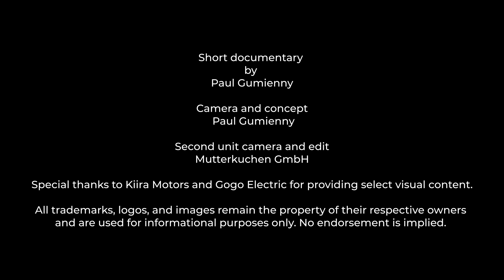Silent Leaps - Ugandas eMobility-Pioniere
Wie sieht Elektrifizierung in anderen Teilen der Welt aus? Lassen sich aus der jüngeren Technologiegeschichte Europas und Nordamerikas Rückschlüsse auf Entwicklungen auf dem afrikanischen Kontinent ziehen?

Paul Gumienny, langjähriger Experte im Bereich elektrischer Mobilitäts-Ökosysteme, hat sich auf den Weg nach Uganda gemacht, um diesen Fragen nachzugehen. Dort trifft er auf Allan Muhumuza, der im Büro des ugandischen Präsidenten für die Koordination der nationalen Mobilitätsstrategie verantwortlich ist und sich mit großem Engagement dafür einsetzt, dass die Elektrifizierung des Landes ein nachhaltiger Erfolg wird.

Im ersten Teil seiner eigens produzierten Kurzdokumentation beleuchtet Paul gemeinsam mit Allan die individuelle und erfrischende Entwicklung Ugandas – eine Entwicklung, die sich deutlich von derjenigen in den traditionellen Epizentren der Elektrifizierung unterscheidet.
Viel Spaß bei unserem Gastbeitrag!

Ein besonderer Dank geht an das unterstützende Kamera- und Editing-Team der Mutterkuchen GmbH – namentlich Clarisse und Ben Kegler, sowie Kiira Motors und Gogo Electric für die Bereitstellung von Bildmaterial.

+++ Angebote von electrive +++